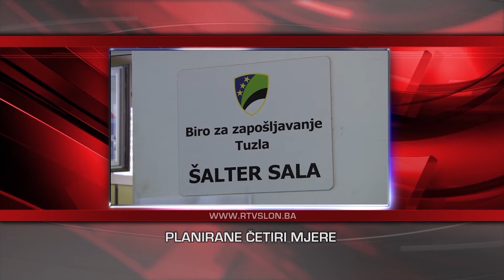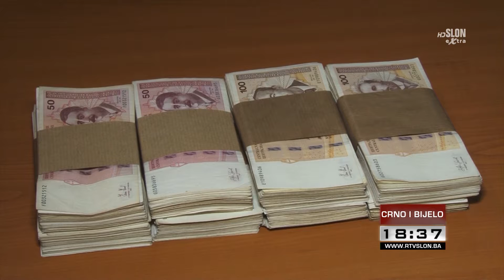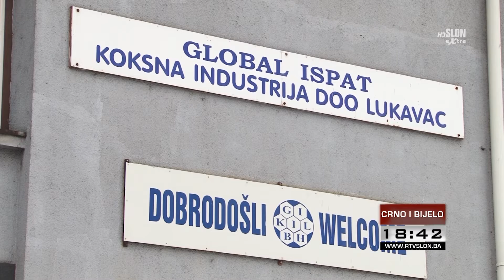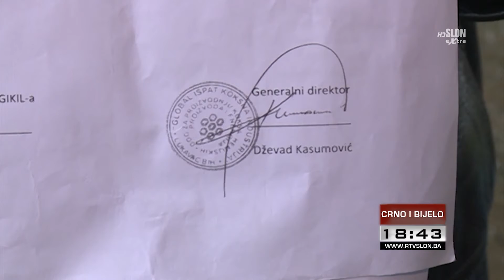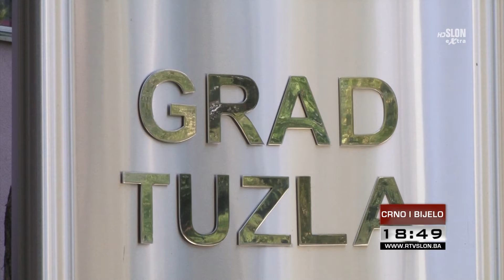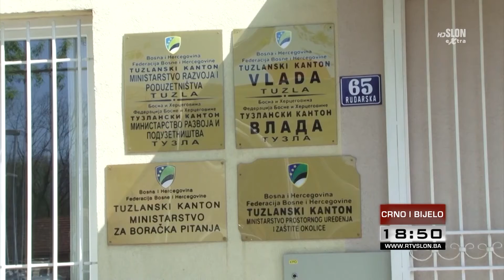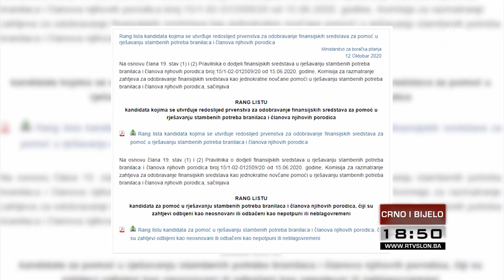Crno i bijelo - 13.10.2020.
U informativnoj emisiji Crno i bijelo donosimo:

- 336 novozaraženih u BiH – 21 COVID pozitivan u Tuzlanskom kantonu
207 TIVNO ZARAŽENIH U TK

- Oko 196 hiljada KM bit će osigurano za Program poticaja zapošljavanja u Tuzlanskom kantonu
PLANIRANE ČETIRI MJERE

- Radnici GIKIL-a prijete generalnim štrajkom
ONEMOGUĆEN RAD DVIJE FABRIKE AZOTARA I ENERGANA

- Kada se očekuje stabilizacija vremenskih prilika?
OBLAČNO VRIJEME UTIČE NEPOVOLJNO NA STANOVNIŠTVO

Gledajte Crno i bijelo jer vrijeme je za istinu.